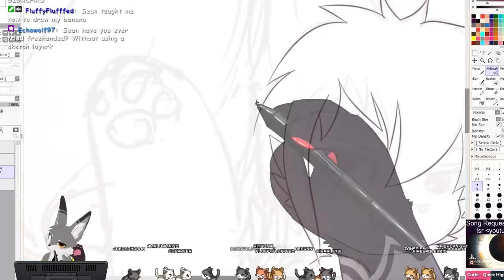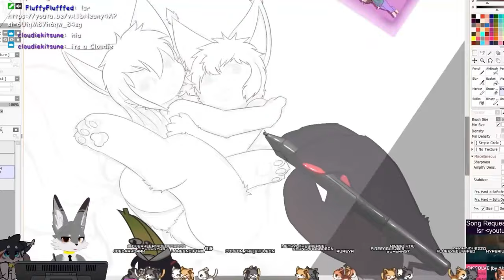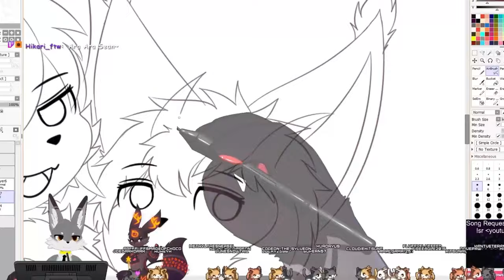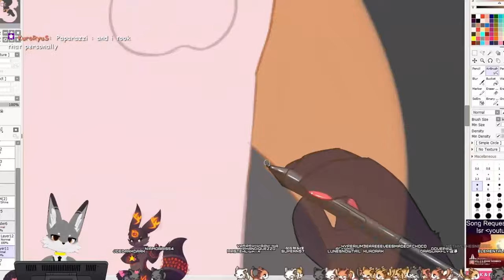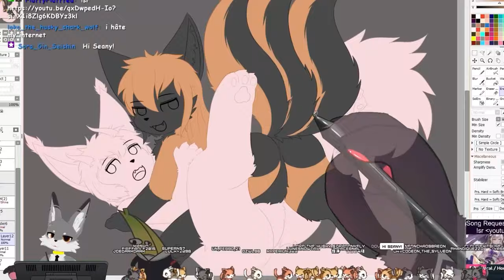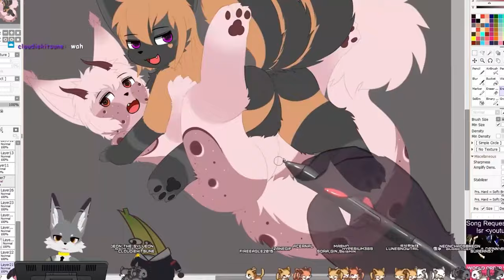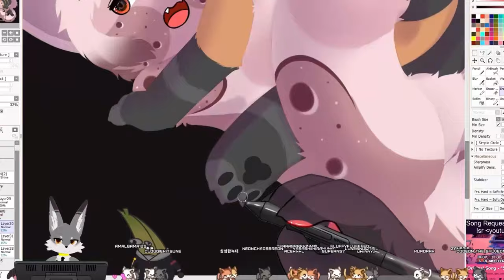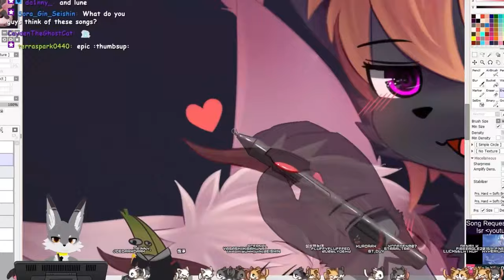Speedpaint - FoxyOwO [Commission]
Commission for Cloudiekitsune on Twitter